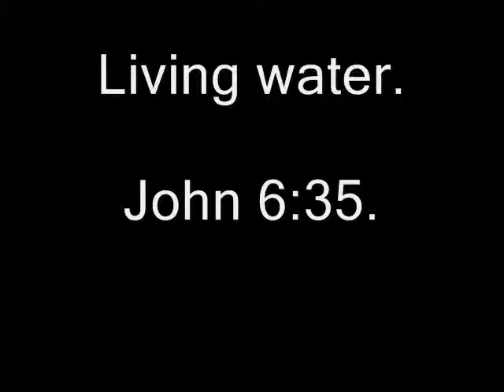Living water. John 6-35..wmv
Living waters. Salvation is free.